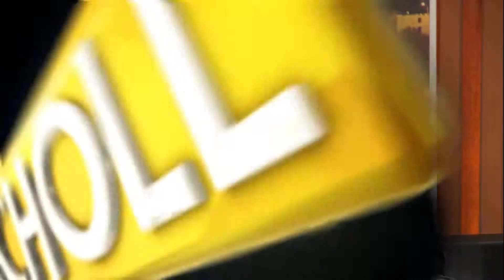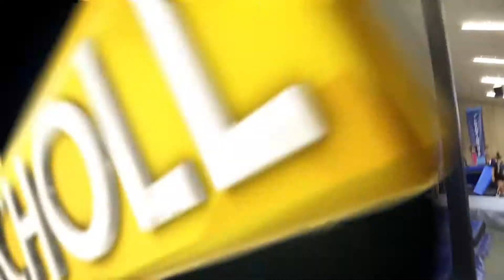Tondi: from Bok to pole dancer!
Tonderai Chavhanga caught South Africa's attention as the wing who scored six tries on his international debut - but he's since moved on to other endeavours, including pole dancing!